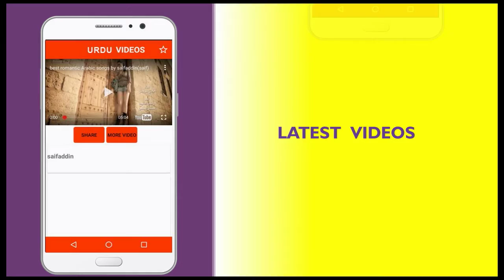Latest Urdu Videos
Android app to watch latest Urdu videos